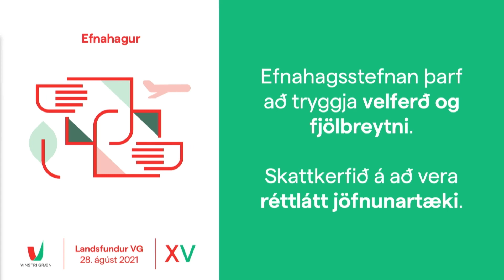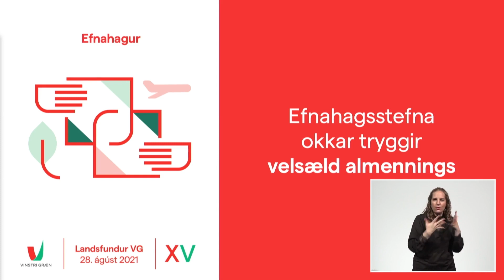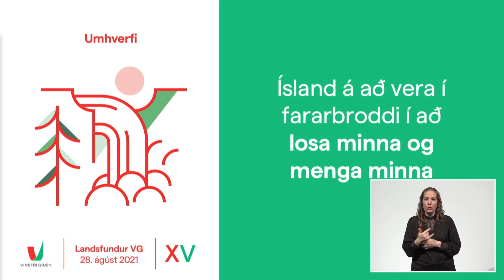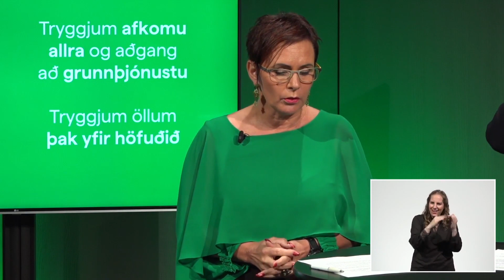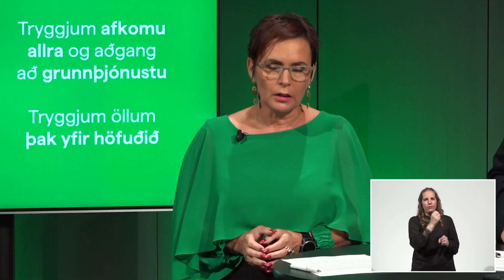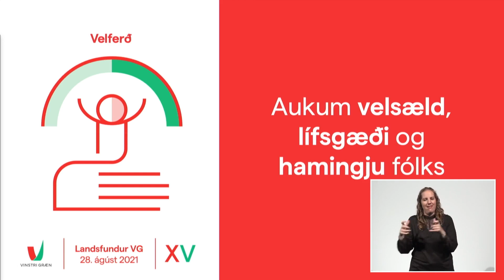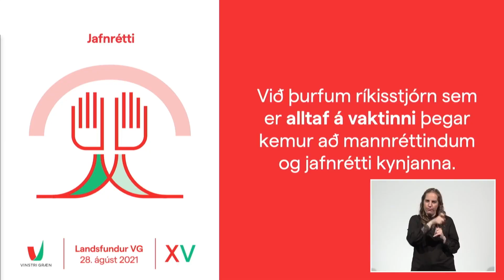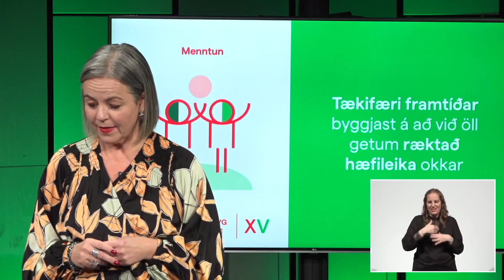Kosningaáherslur VG 2021